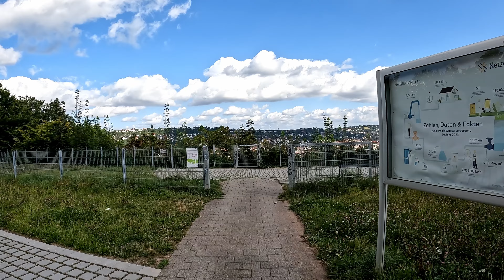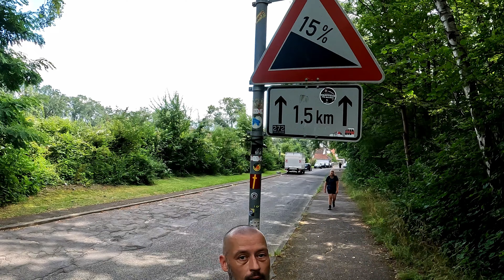Training für den ersten Marsch #2 | WANDERFRAU mit WANDERMANN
Ihr bereitet euch auf euren ersten Marsch vor? Das machen wir auch gerade. Sarah möchte im Oktober ihren ersten 30 km Marsch finishen. In Stuttgart ist das mit circa 600 Höhenmetern eine zusätzliche Herausforderung.

Meine Video-Ausrüstung:

GoPro Hero 10
GoPro Media Mod
Rode Video-Mikrofon
GoPro Lightmod
GoPro El Grande (Selfiestab ausziehbar)

Meine Wanderausrüstung:

- Deuter Trail 22 (neu)
- Camelbak Trinkblase 2l
- Garmin etrex 32x Touch Navigationsgerät
- RavPower Powerbank
- Elektrolyte in Tablettenform
- Elektrolyte in Brausetabletten
- Autan Mücken- und Zeckenschutz
- Wandersocken Merino einlagig
- Wandersocken doppellagig
- Regatta Great Outdoor 3-1 Regenjacke
- Brooks Ghost 14 Laufschuhe
- Taschenmesser Victorinox Hiker

Wenn alles so klappt, wird es aktuell etwa alle zwei Wochen ein neues Video geben, das wollt ihr doch nicht verpassen, oder? ;)

Die Verlinkungen mit * im Anschluss führen zu einigen meiner Kleidungs- und Filmausrüstungsgegenstände. Durch den Klick auf den Link und euren folgenden Einkauf unterstützt ihr mich durch eine kleine Provision, die euch aber nichts extra kostet. Die verlinkten Produkte nutze ich selbst aus Überzeugung. Da wird niemalsnicht etwas stehen, wo ich nicht vollkommen dahinter stehe.

Danke fürs schauen und lesen. Bis Bald - euer

Stefan aka WANDERMANN